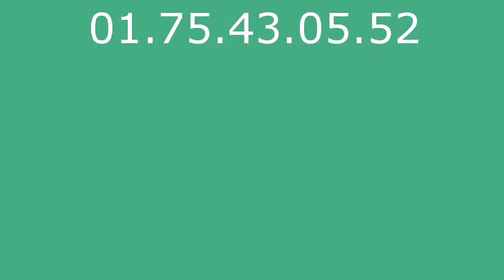Depannage plombier Fontaine le Port - 01.75.43.05.52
Plombier Fontaine le Port. Plombier 77590. Plomberie Fontaine le Port. Depannage plomberie Fontaine le Port. Recherche de fuite Fontaine le Port. Assainissement Fontaine le Port. Degorgement Fontaine le Port. Degat des eaux. Travaux de Plomberie Fontaine le Port. Installation sanitaire Fontaine le Port, robinet, douche, baignoire. Canalisation, degat des eaux, pose de robinet, Installation et remplacement de broyeur, Installation et remplacement de broyeur, Depannage en urgence de WC bouches, Salle d eau, Installation et remplacement toilettes Fontaine le Port, Depannage en urgence de WC bouches. Depannage en urgence de WC bouches. Intervention tuyauterie Fontaine le Port, Contrat d entretien chauffage Fontaine le Port, Pompe de relevage Fontaine le Port 77. Vidange bac a graisse Fontaine le Port 77. vidange fosse septique Fontaine le Port 77.